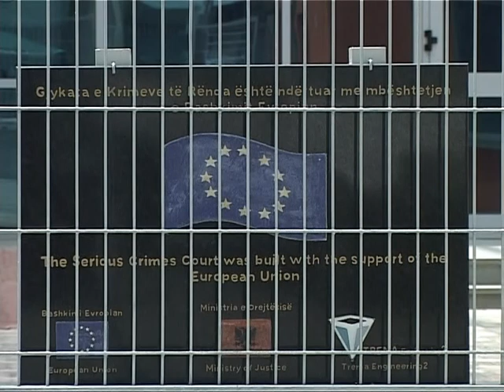PROVAT PER GATE MAHMUTAJ GRIMCAT E BARUTIT DO VERTETOJNE AKUZAT PER TE ARRESTUARIT LAJM